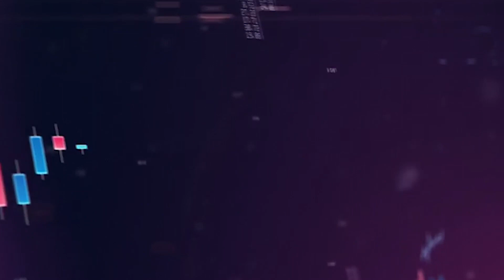بعد انطلاق مبادرة التمويل العقاري.. هل يستفيد أصحاب المعاشات من المبادرة الجديدة؟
بعد اعلان انطلاق مبادرة التمويل العقاري الجديدة رسميا...ناس كتير  بدأت تسأل عن موقف اصحاب المعاشات من المبادرة التمويل العقاري الجديد اللي بيقدمها البنك المركزي  و هل هيستفادوا منها ولا لا ؟